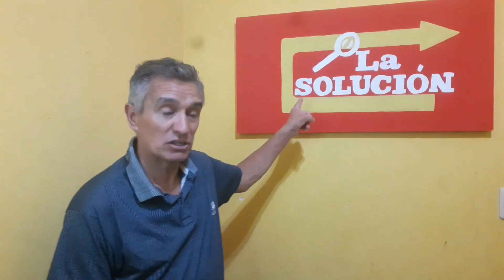CONSTRUCCIÓN EN SEGUNDA PLANTA SIN COLUMNAS